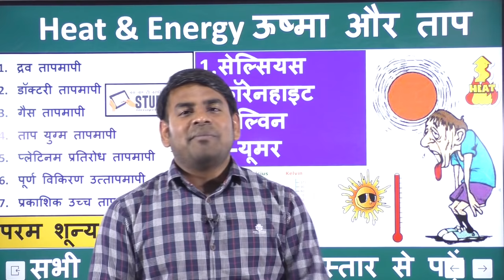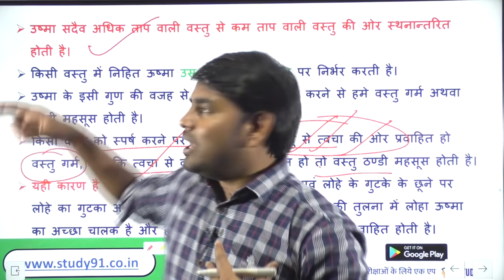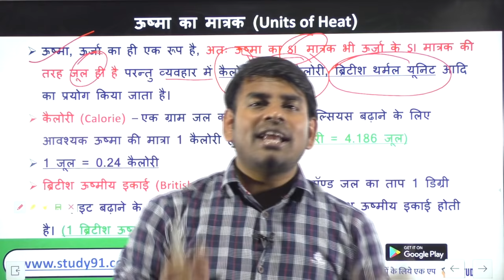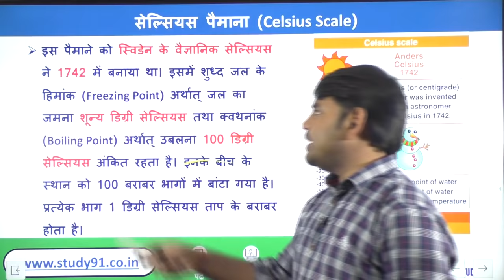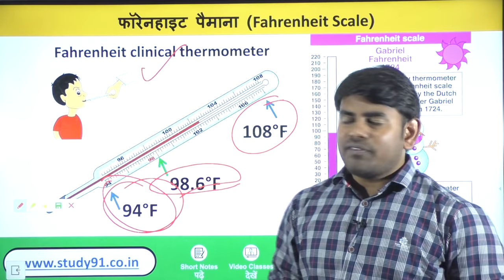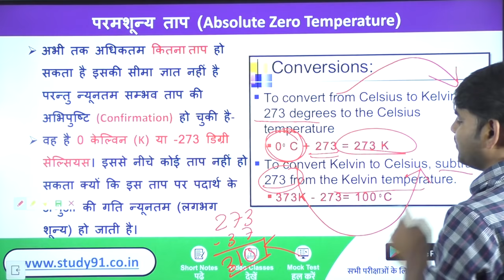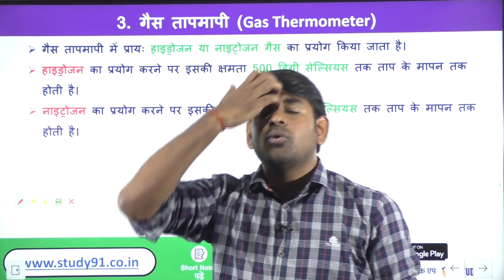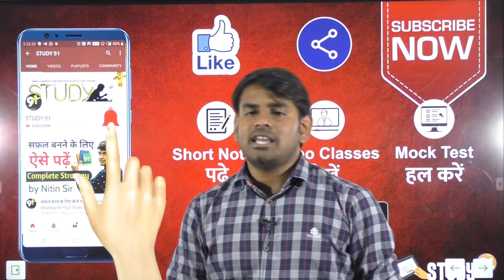15.Heat and Energy in Physics, Measurement of Temperature, Thermometer in Hindi by NITIN Sir STUDY91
Heat and Energy in Physics, Measurement of Temperature, Thermometer in Hindi by NITIN Sir STUDY91,Celsius Scale, Fahrenheit Scale, Kelvin Scale, Reaumur Scale, द्रव तापमापी (Liquid Thermometer),
डॉक्टरी तापमापी (Clinical Thermometer),
गैस तापमापी (Gas Thermometer),
ताप युग्म तापमापी (Thermocouple Thermometer ),
प्लेटिनम प्रतिरोध तापमापी (Platinum Resistance Thermometer),
पूर्ण विकिरण उत्तापमापी (Total Radiation Pyrometer ),
प्रकाशिक उच्च तापमापी (Optical Pyrometer),